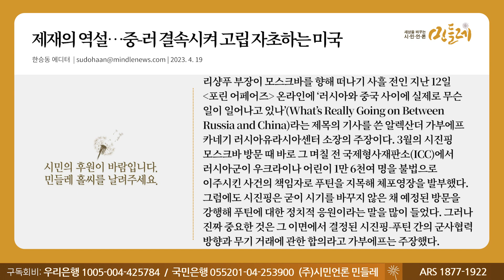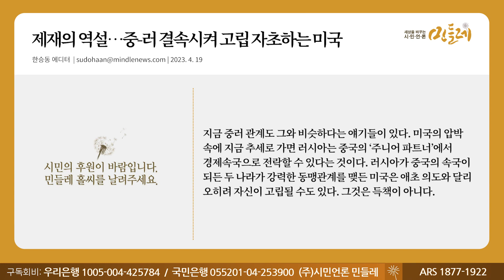[230419_한승동 에디터] 제재의 역설…중-러 결속시켜 고립 자초하는 미국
▣ 대표번호 : 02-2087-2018 (정기구독 등록, 해지, 민원)
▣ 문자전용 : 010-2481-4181